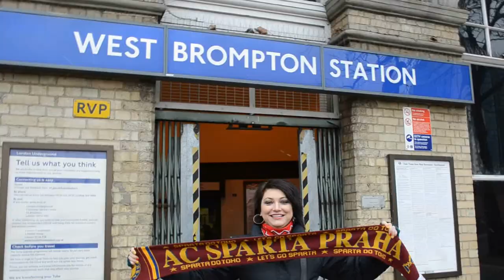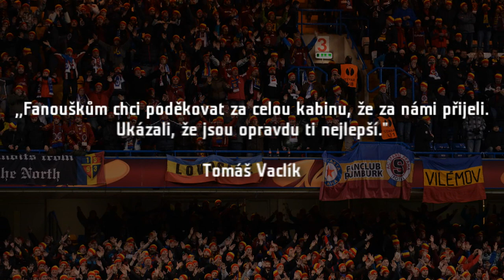3000 statečných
Do Londýna se různými způsoby vypravily tři tisíce sparťanů. Tady je příběh některých z nich.